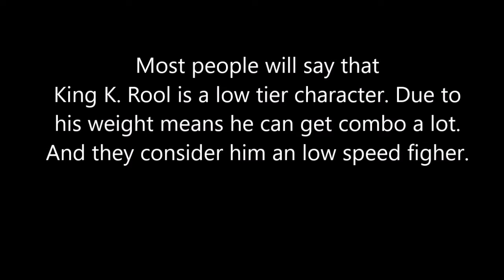SSBU- King K. Rool Highlights(Before Buffs)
I know this is not much. I want to put a little montage of my gameplay with King K. Rool.

Replay Data: Oct 14,2019
Super Smash Bros Ultimate Version 5

Player:Me(Daniel aka Mario19)

1st Battle Arena: King K. Rool(Me) vs Inkling
2nd Battle Arena: King K. Rool(Me) vs Joker
1st Quickplay Match: King K. Rool(Me) vs Bayonetta
Final Quickplay Match: King K. Rool(Me) vs Lucina

Main Game Super Smash Bros. Ultimate
Nintendo Switch:twinbros25
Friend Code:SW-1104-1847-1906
(Daniel)Mario19's Mains in Smash Ultimate Mario,Falco,Ganondorf
(David)Luigi19's Mains in Smash Ultimate Dr.Mario,Link,Roy,Luigi